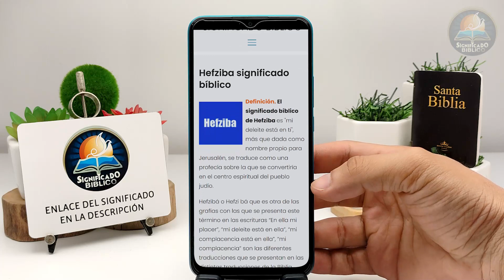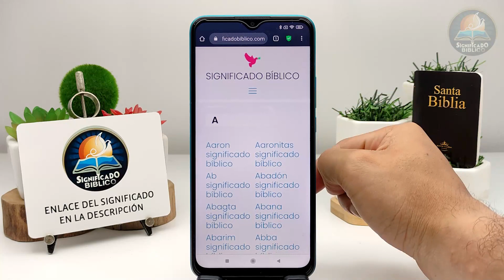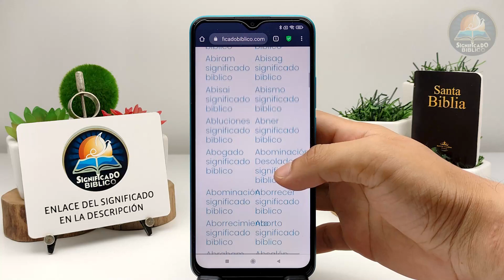Hefziba Significado Bíblico | ¿Qué Significa Hefziba en la Biblia? 🙏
Aquí en @Significado Bíblico os compartimos el significado bíblico de Hefziba, un ter mino interesante e importante.

Bendiciones 🙏